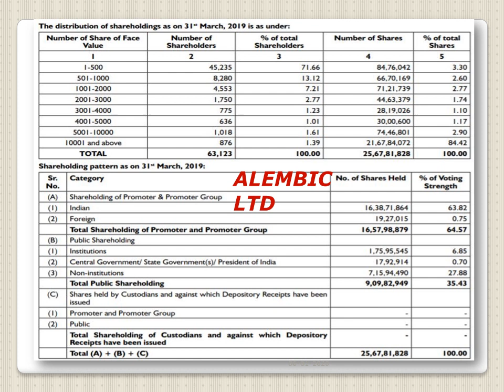ALEMBIC LTD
DISTRIBUTION OF SHAREHOLDING AS ON 31st MARCH 2019